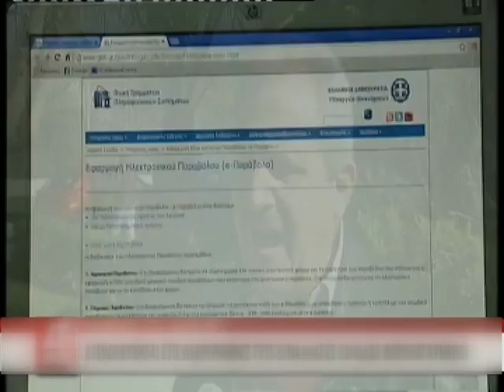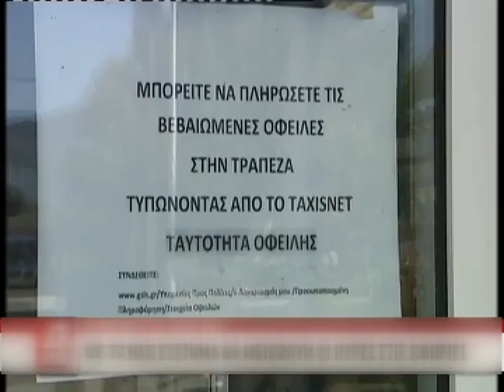06 ΧΡΕΩΣΤΙΚΑ ΤΑ ΠΡΩΤΑ ΕΚΚΑΘΑΡΙΣΤΙΚΑ